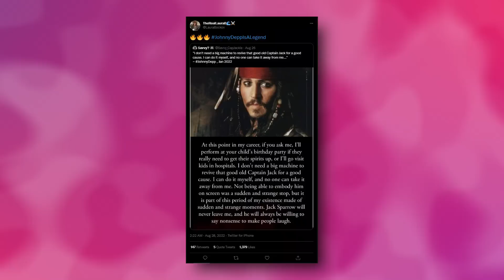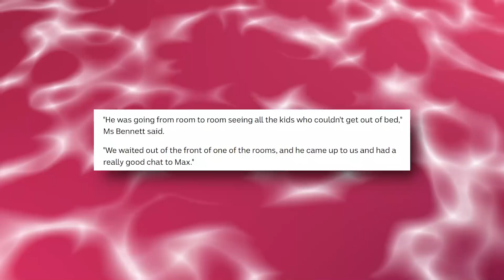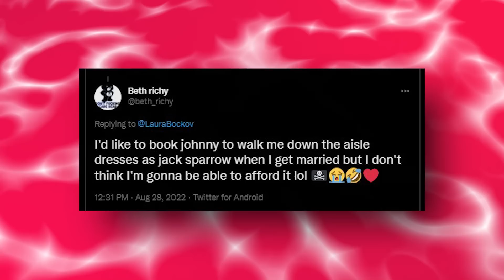Johnny PROMISES Alternative Future For Jack Sparrow WITHOUT Disney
Johnny SHOCKS The World With Amazing Message On His Future As Jack Sparrow
A tweet has been going around on social media and fans are shocked by Johnny's amazing message regarding Captain Jack Sparrow, his iconic character from the hit franchise Pirates of the Caribbean.